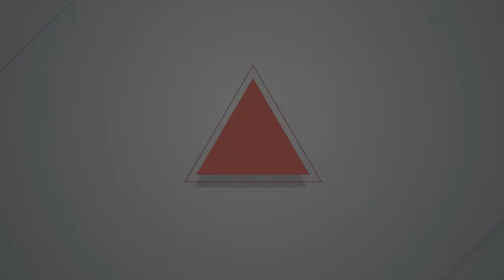20180807 華航罷工２週年資方打壓未停歇 工會要蔡英文「善待空服員」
桃園市空服員職業工會今（7）日至凱達格蘭大道召開記者會，指出自2016華航空服員罷工以來，華航仍常秋後算帳、打壓工會成員，現場並演出行動劇，批評總統蔡英文與桃園市長鄭文燦縱容華航資方整肅工會，要求蔡英文履行2年前「善待空服員」承諾。